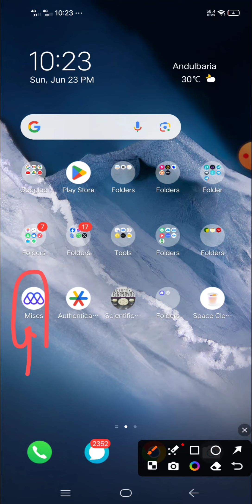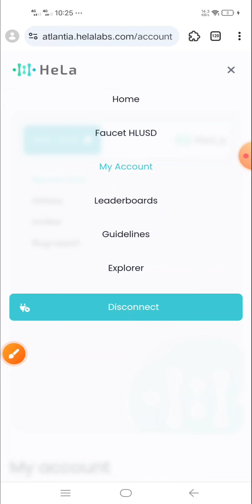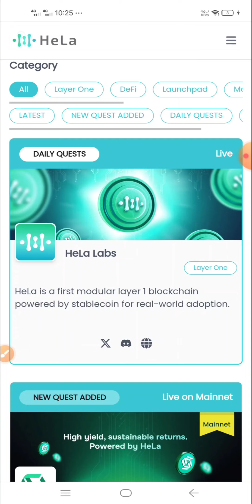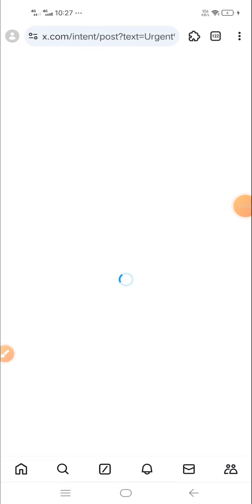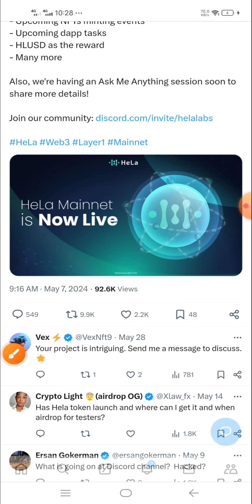Hela Labs Airdrop Target $200-$550 || Earn HL point = HLusd Stable Coin Airdrop Instant Payment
Hela Labs Airdrop Target $200-$550 || Earn HL point = HLusd Stable Coin Airdrop Instant Payment Airdrop 2024 | New Instant Payment Airdrop | New trust wallet airdrop | new airdrop instant withdraw 2024 | trust wallet airdrop today | make money online 2024 | Online Earning Bd

.Related Tag.

binanceweb3airdrop how to make money online, earn money online how to earn money online